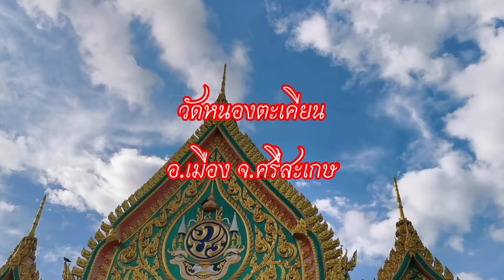Beautiful temple in Thailand, Wat Nong Takhian Nong Takhian temple วัดสวยในศรีสะเกษ วัดหนองตะเคียน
Beautiful temple in Thailand, Wat Nong Takhian Nong Takhian temple วัดสวยในศรีสะเกษ วัดหนองตะเคียน ต.จาน อ.เมือง จ.ศรีสะเกษ
Located